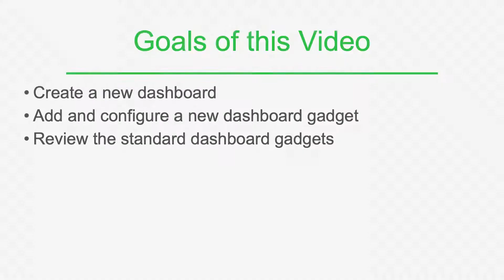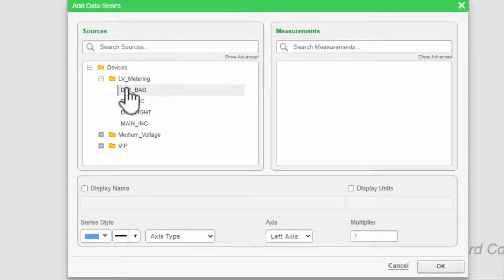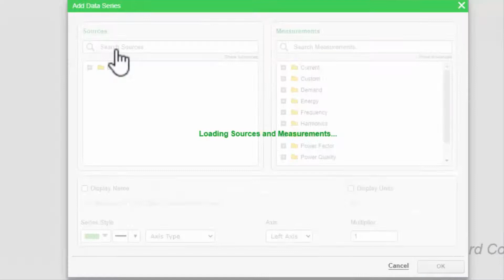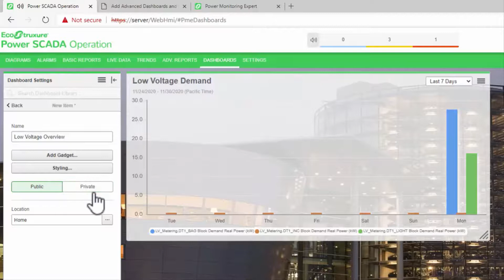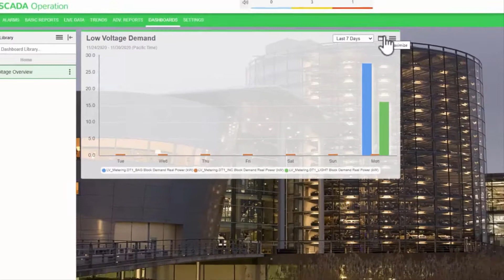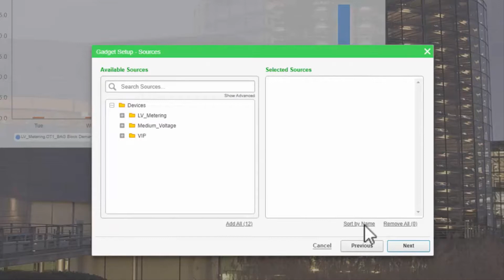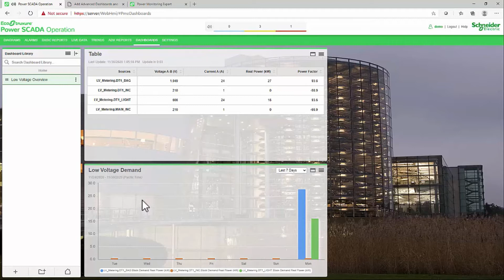EcoStruxure Power Operation: Ch11 - Build a Dashboard | Schneider Electric Support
Now that we have integrated our Advanced Reports and Dashboards Module, lets take a tour of its features. This video highlights the dashboard feature. The dashboard is a page with one or more gadgets that display data in various forms. It talks about the dashboard library that is managed in the same way as the alarm view. It demonstrates an example of creating a simple trend over time dashboard.